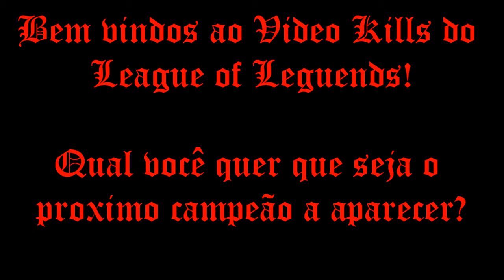Show do R - League of Leguends Vídeo Kills Lux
Assista como se joga de Lux!